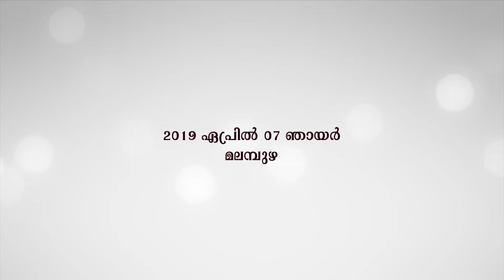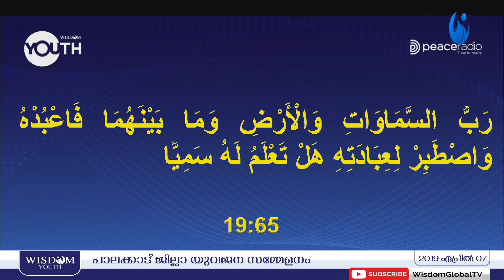ക്ലാസ്സ് -1 : വിശ്വാസത്തിന്റെ മൗലികത | മൂസ സ്വലാഹി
യുവത്വം കടമയാണ് കലാപമല്ല
പാലക്കാട് ജില്ലാ യുവജന സമ്മേളനം - 2019 ഏപ്രിൽ 09 ഞായർ - മലമ്പുഴ